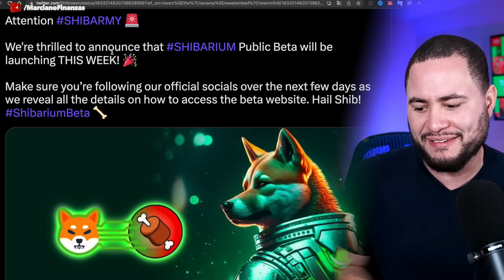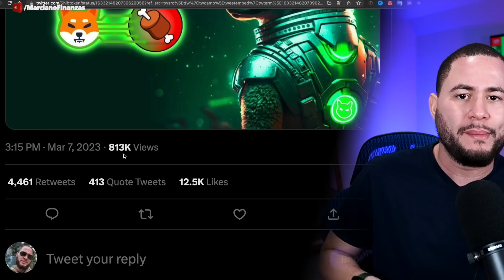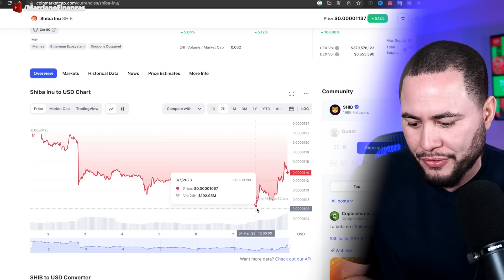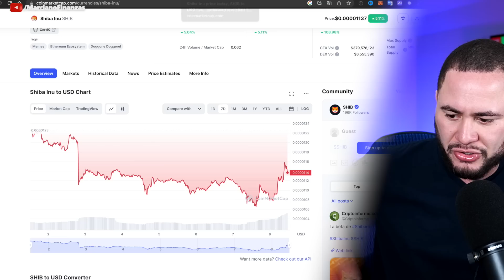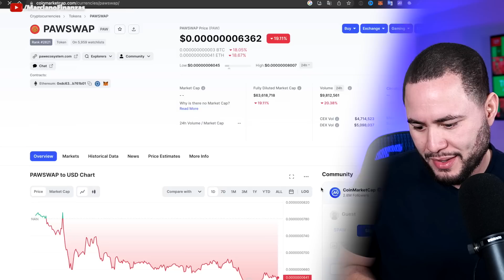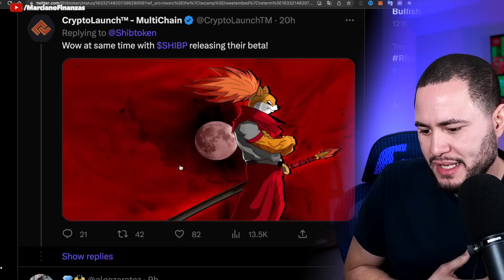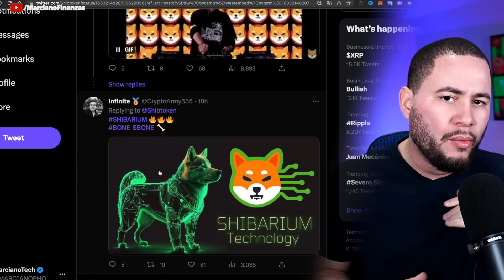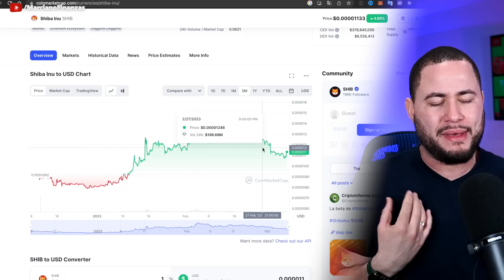SHIBA EL SHIBARIUM SALE ESTA SEMANA!!!!!!!! TODO EXPLOTA!